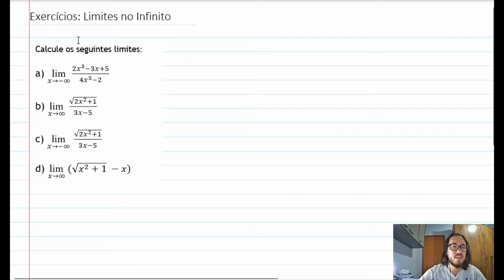Aula 06 - Exercícios resolvidos de limites no infinito